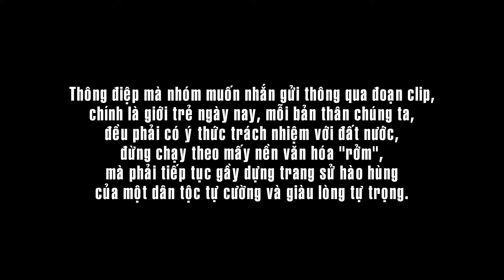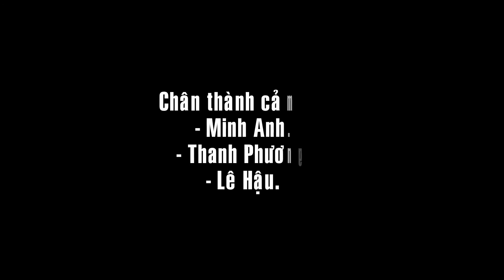Hạnh Phúc Của Một Tang Gia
Là một sản phẩm của Group4 Production.
Trích đoạn: Cảnh đám ma gương mẫu.